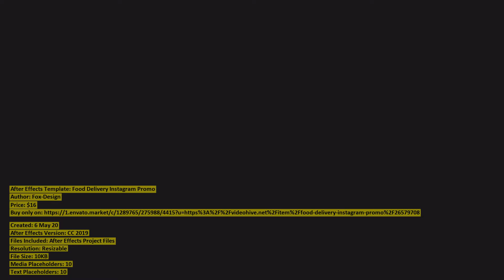Food Delivery Instagram Promo | After Effects Template | VideoHive 26579708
Created: 6 May 20
After Effects Version: CC 2019
Files Included: After Effects Project Files
Resolution: Resizable
File Size: 10KB
Media Placeholders: 10
Text Placeholders: 10
Category: (product-promo)

Description: Food Delivery Instagram Promo is a fresh looking and organically animated After Effects template. You can use it on y...
Dear author Fox-Design, if you believe any that the use of the project preview on this channel are not legitimate, please write to e-mail and we will delete your video within 24 hours.